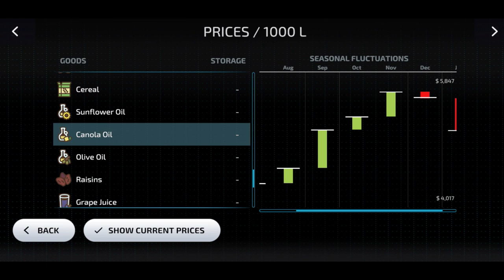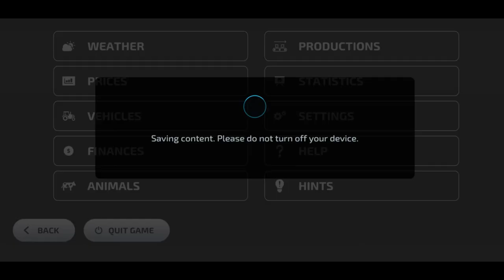Let's Play Amberstone #16- I bought a new Field - Farming Simulator 23 Mobile Urdu Hindi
Lo g guys aaj mein fs 23 mein new field purchase krne wala hu. This is the 16th episode of lets play fs23. I hope you will enjoy this gameplay.